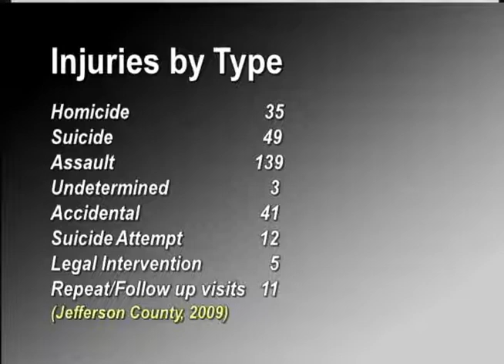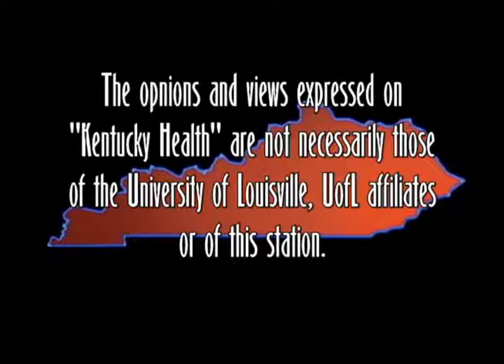Kentucky Health Show 601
The Medical and Social Costs of Gun Violence. Kentucky Health kicks off its 10th season with a frank dicussion of how society pays for gun violence.
Guests Bill Smock, MD
University of Louisville Medical School
Ricky Jones, PhD
Professor, Pan African Studies University of Louisville